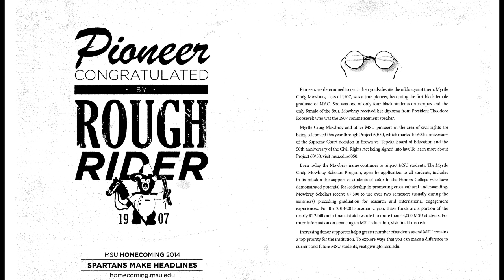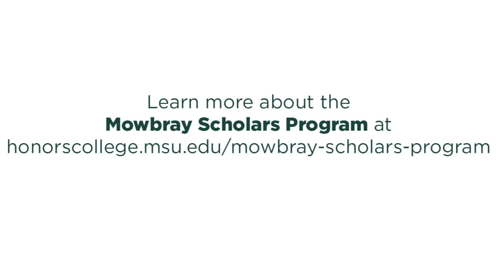Mowbray Scholars Program Homecoming Video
The 2014 Michigan State University Homecoming "Spartans Make Headlines" features a profile of Myrtle Craig Mowbray, the first African American student to graduate from the university. Mowbray's impact remains today through the Mowbray Scholars Program. Open by application to all students, the program includes in its mission the support of students of color in the Honors College who have demonstrated potential for leadership in promoting cross-cultural understanding and who will contribute to the intellectual and cultural enrichment of the Honors College because of their life experiences.